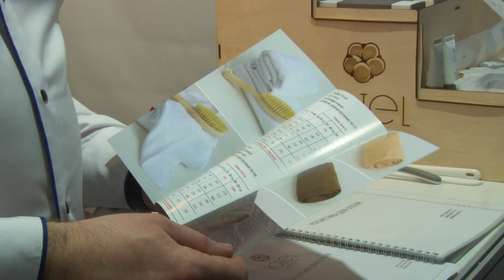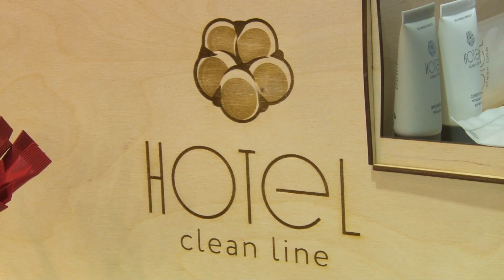Участник выставки "Анапа - самое яркое солнце России - 2024". Компания "Отель текстиль"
Компания «Отель текстиль» уже знакома анапчанам благодаря  комплексному оснащением отелей и  гостиниц. В ассортименте всё для комфортного отдыха:  это постельное белье из различных тканей,  подушки, одеяла, халаты вафельные и махровые,  полотенца, матрасы и основания, покрывала и шторы.  На выставке представлены образцы продукции и новинки  ассортимента.